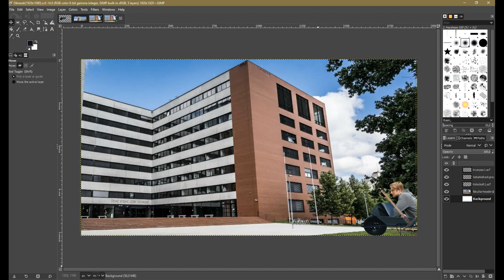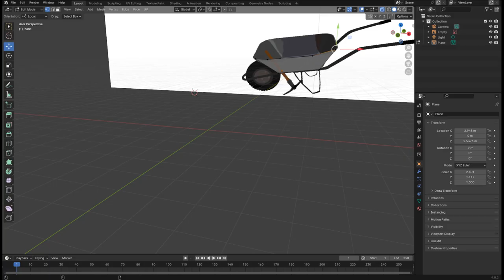Sebastian Putna * Prezentace * 2023 * BI-MGA